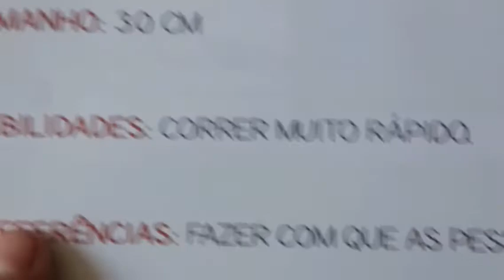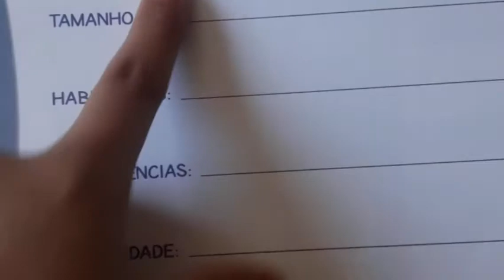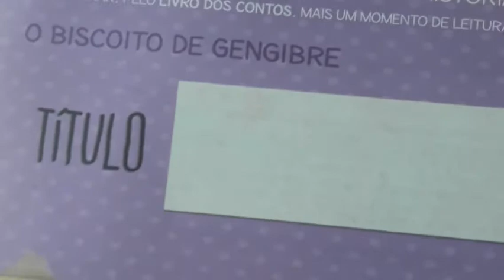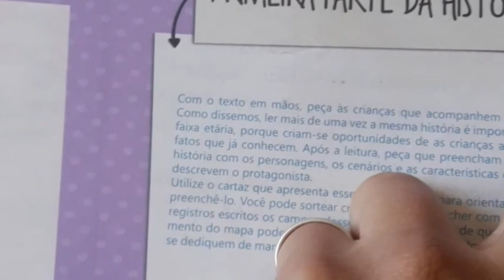G5- Livro Letrar p.42, 43 44 e 45